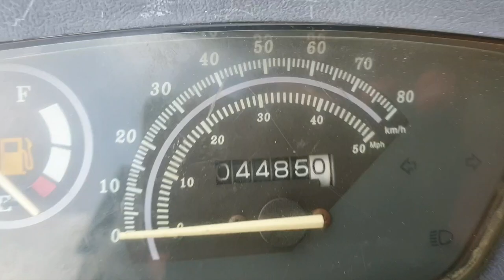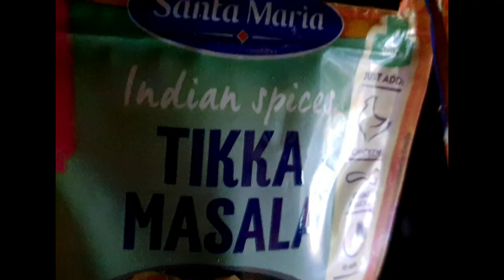En Trevlig Måndag 💐🌻 2024 September 30 🍀 Magnus Nykvist 6888 💐🍀 Älvdalen Dalarna 💐